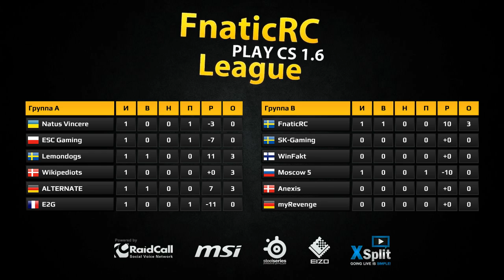SK vs. Anexis @ FPLAY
Fnatic Play League 2012 GS